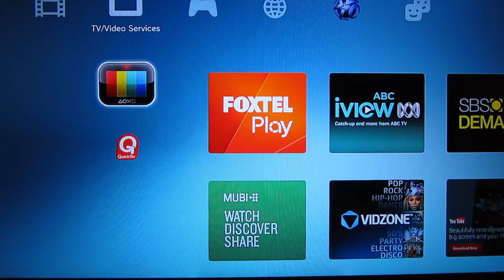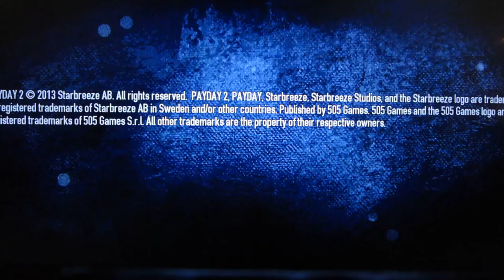PAYDAY2, stealing weapens RiTA Vicari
There will be more payday2 soon.